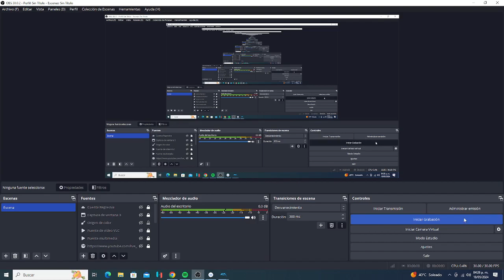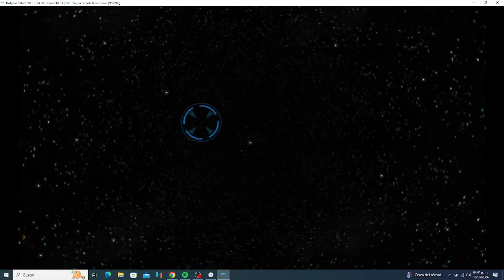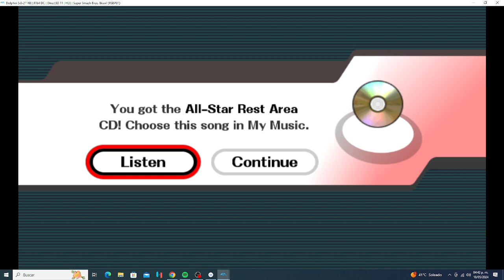Super Smash Bros Brawl - All Star Mode - Mr Game And Watch